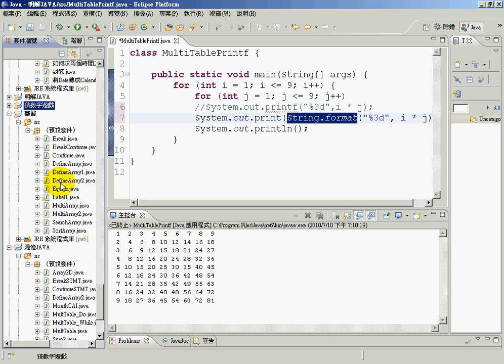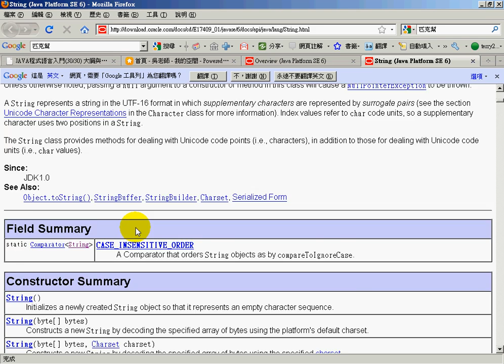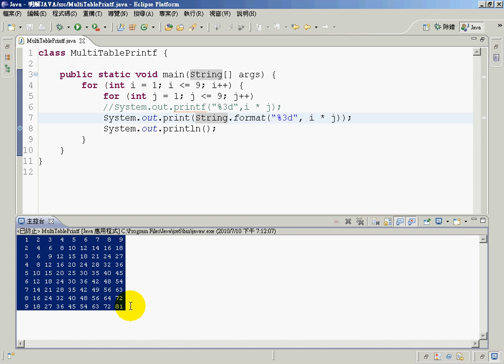11格式化九九乘法表